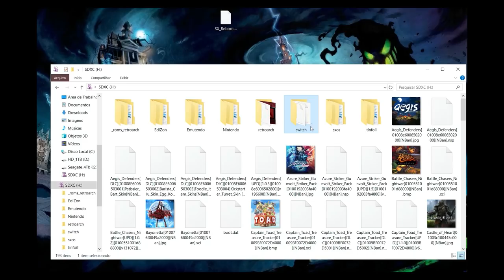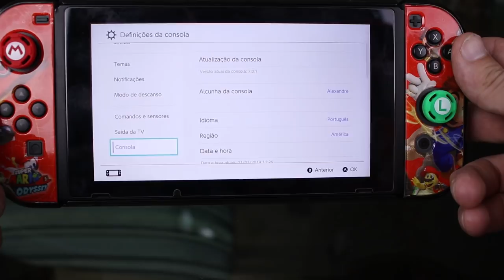SX Reboot Auto Injetor de Payload para Versão 2.6.1 do SX OS da Team Xecuter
Link do programa "SX_Reboot.nro":
Importante, em testes na versão 2.5.3 do SX OS o programa não funcionou e após a utilização foi necessário segurar o power por 30 segundos para religar o console!!!